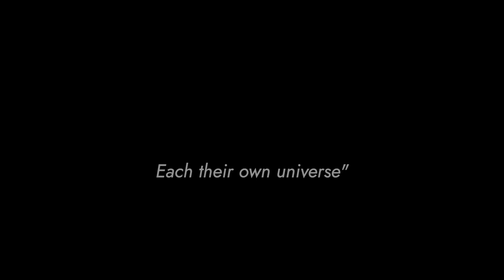Meeting Lolo | Song by Jota González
"Every living person on this planet has their own unique pair of eyes" - I Origins.

Canción: Meeting Lolo
Compositor: Jota González
Montaje: Jota González
Imágenes: Anna Nekrashevich & Koolshooters